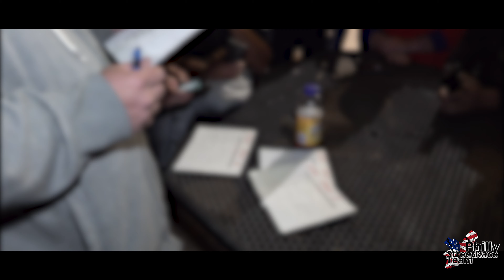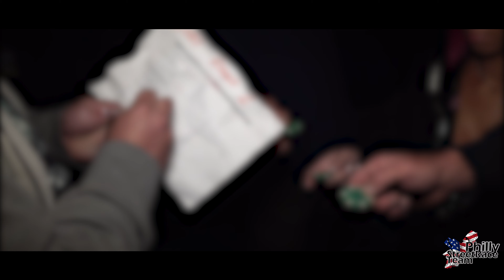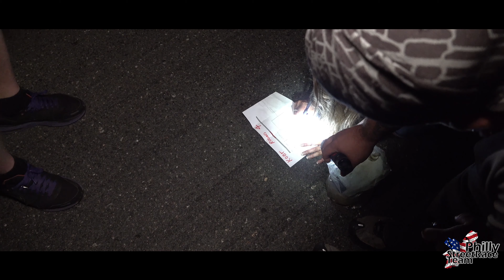Street Racing - King Of The BlackTop 2019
The Biggest Street Race in the northeast - The King Of The BlackTop!!! Some of the areas fastest street cars come together and go head to head to be dubbed The King OF The BlackTop!!!

This is our Longest Video Production to date. During the break between rounds 4 and the finals. One of our video cameras was stolen. Which is why there is only one angle after the 3rd round. I apologize for this inconvenience.  I will be replacing the camera shortly. Unfortunately i cannot replace the footage that was lost with it.